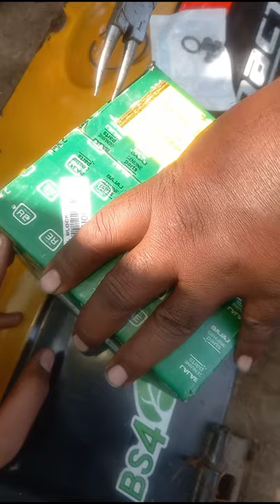Bajaj optima auto rickshaw block piston